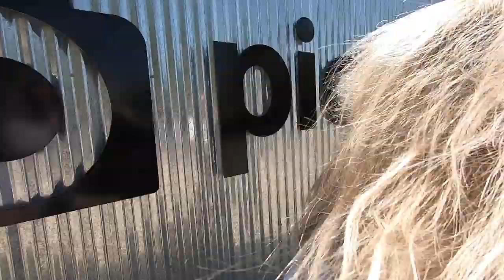NEW VIDEO GEAR | BUYING A CANON EOS R MIRRORLESS CAMERA | BEST VLOG SETUP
Dan and Chelle are upgrading their video gear! This has been a long time in the making and they finally pulled the trigger! They head up to Pictureline and buy a new Canon EOS R mirrorless camera and couldn't be more excited! Check out how they will be using their new video setup, and also take a closer look at their old GoPro setup! They cannot wait to start filming on this new camera and sharing it with you!

NEW CANON VIDEO SETUP

- Canon EOS R Mirrorless Camera with RF 24-105mm f4 Lens Kit
- Rode VideoMicro
- Manfrotto PIXI Mini Tripod
- SanDisk 128GB Extreme Pro UHS-I Memory Card

OLD GOPRO VIDEO SETUP

- GoPro Hero 7 Black
- GoPro Hero 7 Vlogging Frame
- Rode VideoMicro
- Cold Shoe Extension (to raise the microphone up and out of the GoPro’s view)
- SanDisk 128GB Extreme microSDXC UHS-I Memory Card